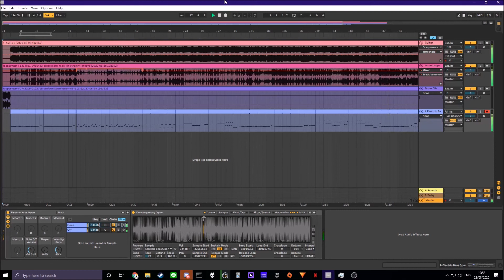Jack Cumpsty - The Challenge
Original Piece #34

This one I did as a challenge. Gave myself 10 minutes to record guitar and 1 hour to write the rest, search for drum loops and mix it. Doesn't sound the best but may as well upload the result